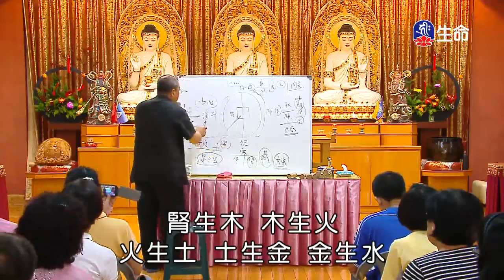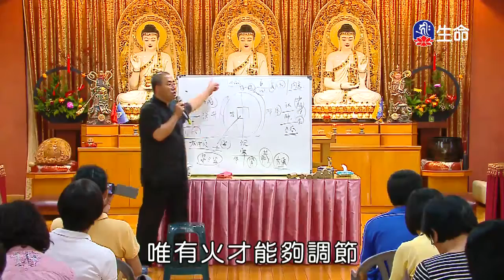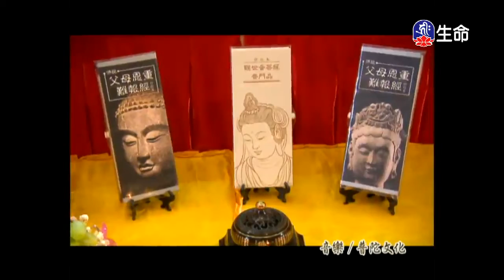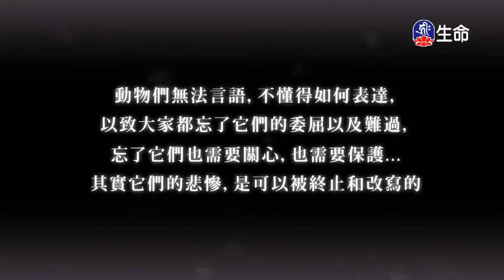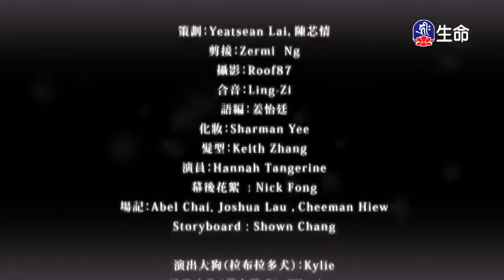讓艾傳出去_中醫艾灸的保健之道(3)_范長偉 部分 4/4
生命電視台 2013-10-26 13：00 電視轉錄上傳。「讓艾傳出去」系列節目，由范長偉主講「中醫艾灸的保健之道」第3集 - 部分 4/4 ，